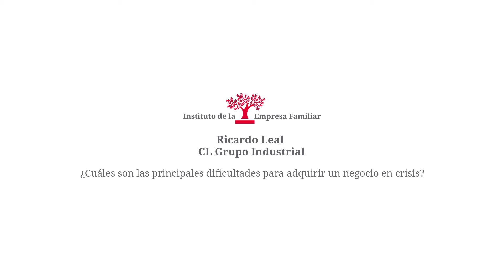Ricardo Leal_Dificultades para adquirir un negocio en crisis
Ricardo Leal, presidente de CL Grupo Industrial nos cuenta cuáles son las principales dificultades para adquirir un negocio en crisis, en el marco del webinar Conocimiento y Debate " Tiempos de crisis. tiempos de oportunidades" organizado por el IEF-Instituto de la Empresa Familiar